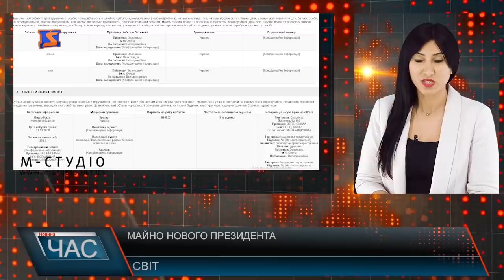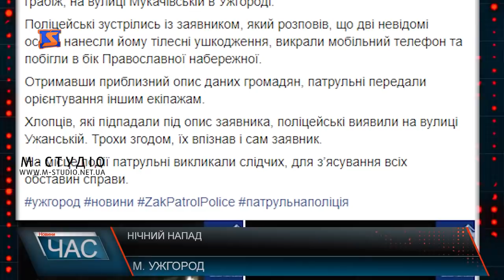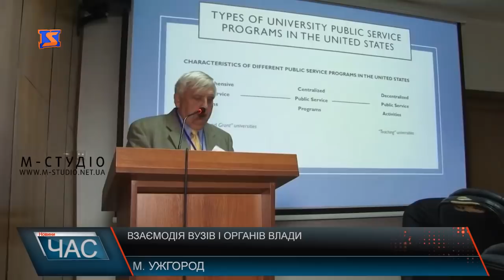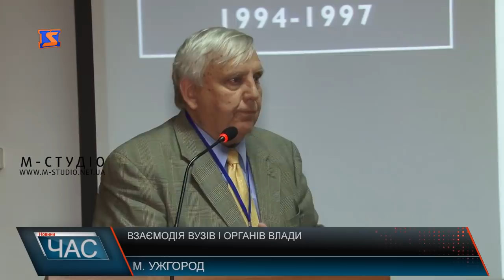Програма “ЧАС”. Hовини Закарпаття за 20 травня 2019 року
Штормове попередження . Примхи погоди
Україна-Словаччина. День добросусідства
Визначили переможців. Премія імені Івана Чендея
Молитва за дітей. Проща матерів
Конференція в УжНУ. Взаємодія вузів і органів влади.